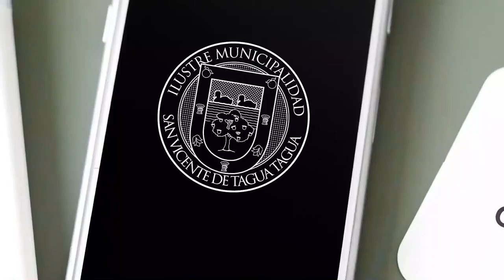TRABAJOS DE PAVIMENTACIÓN BÁSICA EN CAMINO CHUCHIPUY-EL SALVADOR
En plena faena se encuentran los trabajos de pavimentación básica del camino Cuchipuy-El Salvador, obras que permiten dar cumplimiento al compromiso asumido con los vecinos y vecinas del sector.

Cerca de 1,76 kilómetros asfaltados alcanza esta ruta rural, la H-812, una de las principales vías de conexión entre distintas localidades del sector sur de la comuna y que con estas importantes obras, mejorará la calidad de vida de todos quienes circulan diariamente por el lugar.